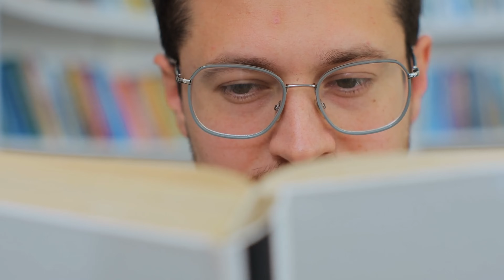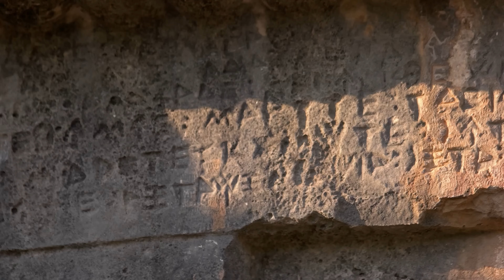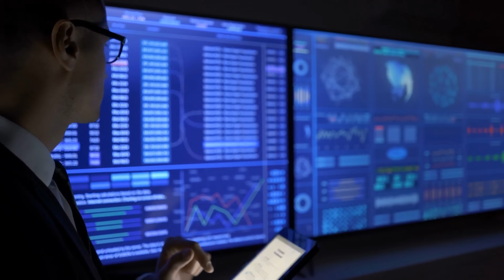There Might Have Been Another Race Before Humans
Earth, with its history spanning over 4.5 billion years, has witnessed the rise of complex life forms, including humans, who have achieved remarkable technological advancements. But have we been the only intelligent life forms to shape this planet?

This video delves into a provocative hypothesis presented by astrophysicist Adam Frank and climatologist Gavin Smith. They explore the possibility of an industrial civilization existing millions of years ago and whether any geological records could reveal their presence. We examine the Silurian Hypothesis, which theorizes about a pre-human, advanced civilization, and its potential traces in geological records and fossil remains.

Our discussion takes us through various theories, including the Methane Burp Hypothesis explaining the Paleocene-Eocene Thermal Maximum and the limits of our knowledge in identifying ancient advanced civilizations. We also venture into the exciting realm of space archaeology, considering the possibility of finding evidence beyond Earth.

This video is a fascinating blend of history, science, and mystery, exploring the idea of advanced civilizations that might have existed before us. Could there have been others who reached technological heights, perhaps even beyond our own? And if so, what evidence could they have left behind?

Stay curious and explore this intriguing topic further with our comprehensive playlist. For more insights and thought-provoking content, don't miss the next episode in our series. Continue your adventure into the unknown and expand your understanding of our planet's mysterious past.

0:00  The video explores the possibility of advanced civilizations existing on Earth before humans.
03:36  The study aims to determine if an extinct civilization is still detectable after millions of years, and how we can find evidence of their existence.
07:11  The video discusses the potential evidence of a past civilization on Earth and whether it would be detectable by future extraterrestrial visitors.
10:56  The video discusses the Paleocene-Eocene Thermal Maximum (PETM) and its similarities to modern-day global warming.
14:11  The video discusses the possibility of finding evidence of pre-human civilizations, and the challenges in doing so.